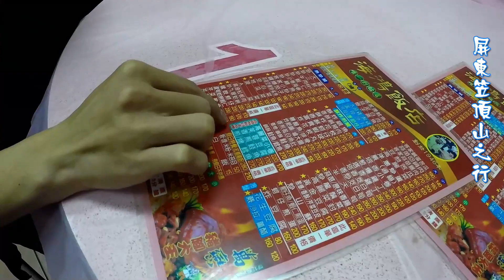史上最弱之GG登山團 - 笠頂山之歡樂行 (2018.01.23)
笠頂山，又名笠置山，海拔659公尺，位於屏東縣瑪家鄉佳義村，因外型像斗笠而得名，山頂有顆三等三角點No.7109，每逢假日登山者眾多，是屏東地區熱門登山路線，也有「公務員山」之稱，該山名列台灣小百岳No.076。